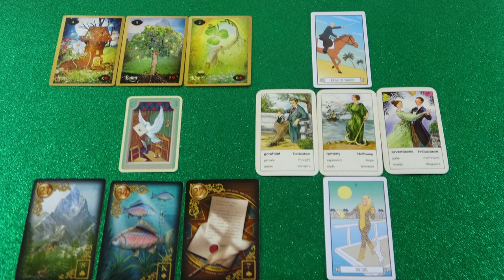Mit gondol, mit érez és mit fog tenni? Jóslás